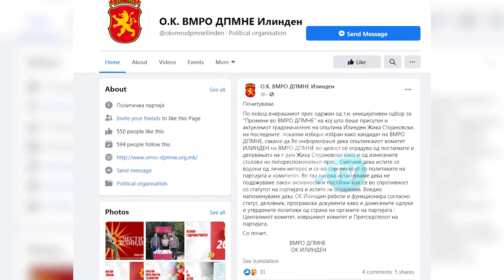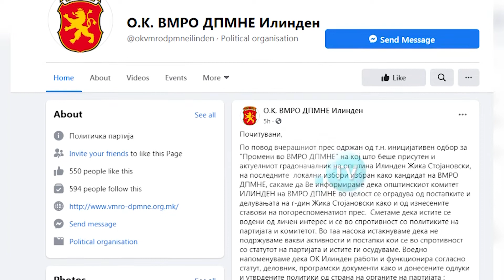Продолжуваат превирањата за разрешување на Mицкоски